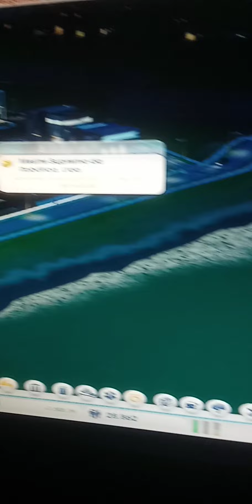SIMCITY - VÍDEO QUE FIZ